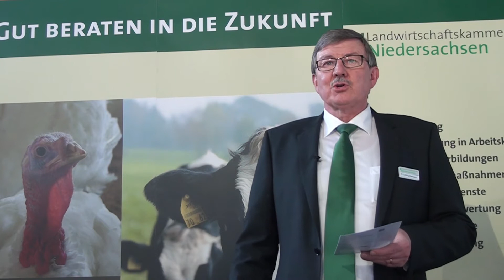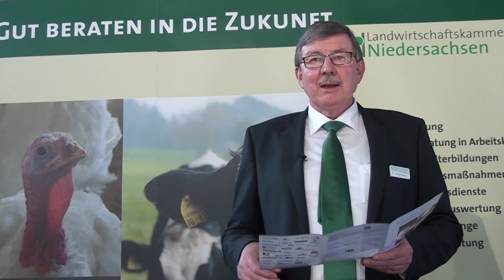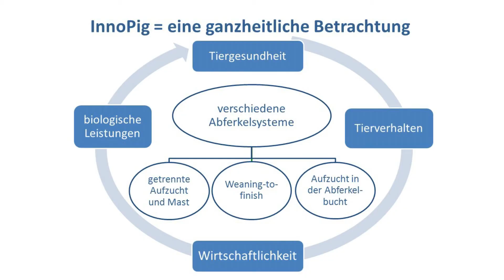8. Fachforum Schwein 2018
„Um die Nutztierhaltung der Zukunft gibt es eine intensive gesellschaftspolitische Diskussion – die Landwirte sind bereit, ihren Beitrag zu leisten, damit entscheidende Aspekte wie der Tierschutz, der umsichtige Einsatz von Medikamenten, die Lebensmittelsicherheit und der effiziente Umgang mit Nährstoffen bei der Aufzucht von Schweinen noch stärker zum Tragen kommen.“ Mit diesen Worten eröffnete Hermann Hermeling, Vizepräsident der Landwirtschaftskammer (LWK) Niedersachsen, am 7. Februar 2018 das 8. Fachforum Schwein in der Cloppenburger Münsterlandhalle. Rund 1.500 Besucher kamen zu der Spezialveranstaltung mit zahlreichen Vorträgen und einer Messe, auf der knapp 80 Aussteller Produkte und Dienstleistungen rund um die Schweinehaltung zeigten.

Neben Vizepräsident Hermann Hermeling kommen in dem Video Dr. Vinzenz Bauer, Fachreferent Markt, und Dr. Ludwig Diekmann, Leiter Unternehmensbereich Tier der Landwirtschaftskammer Niedersachsen zu Wort.